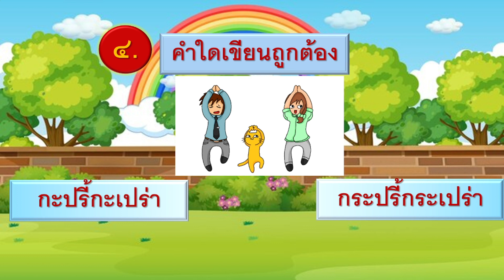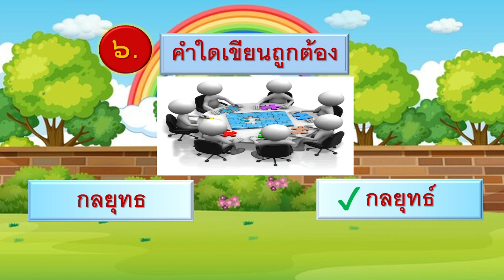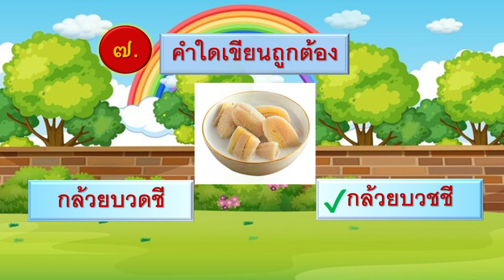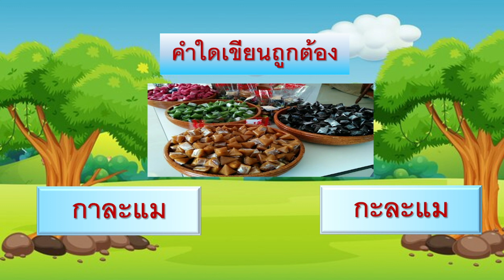เกมทายคำเขียนถูก-ผิด ชุดที่ 2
เรามักจะเขียนคำผิดกันมากนะครับ มาดูคำที่เขียนได้ถูกต้อง เพื่อเราจะได้คุ้นเคยกับคำต่าง ๆ และจะได้เขียนให้ถูกต้องกันนะครับ
มาดูเกมทายคำถูก-ผิด ชุดที่ 1 ที่ลิ้งค์นี้ครับ